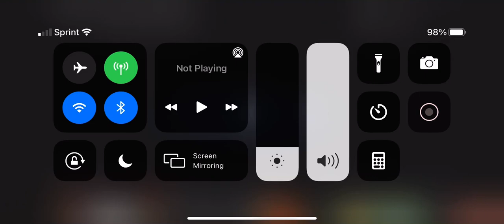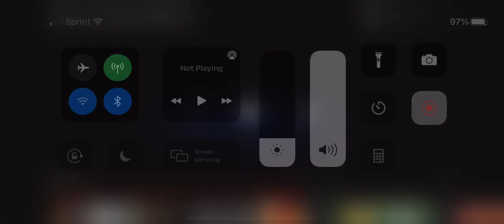Guess this promo #38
It has three movies which are: Elektra, AVP and Flight of the Phoenix!

Hint: H_d_ a_d S_e_